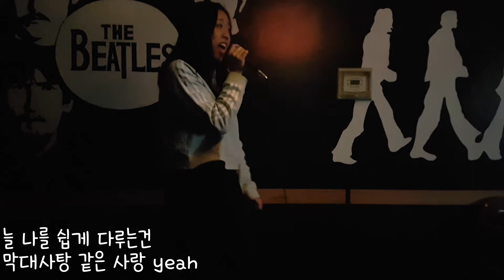[WithU게스트] - 노래대전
캐나다 Western University에 숨어있는 가수들을 찾아라!

웨스턴 대학교 꿀보이스들의 노래로
☞귀 호강하고 가세요☜

노래리스트:
어른아이 - 거미
밤이 되니까 - 펀치
바람기억 - 나얼
출연자에 대한 욕설과, 무분별한 비판은 허용되지 않습니다. 깨끗한 댓글창을 만들기 위해 협력해주시면 감사하겠습니다.